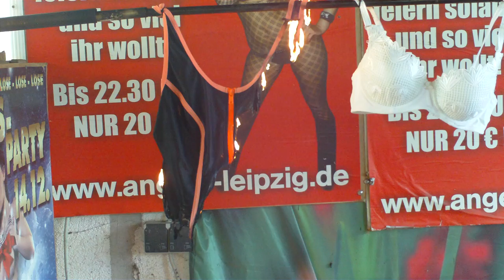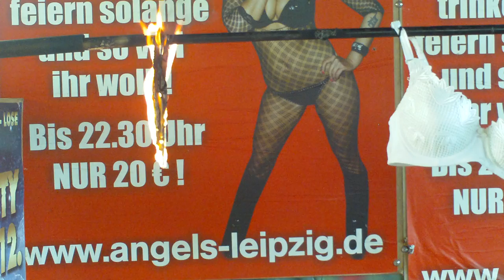Strój kąpielowy czarno pomarańczowy, spalanie